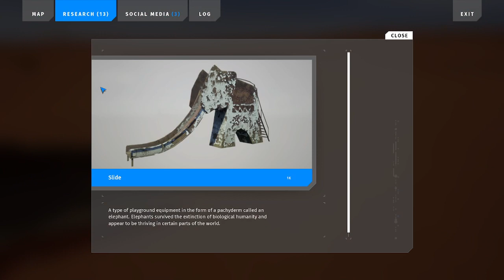Let's play The Talos Principle II, part 38: Convolution